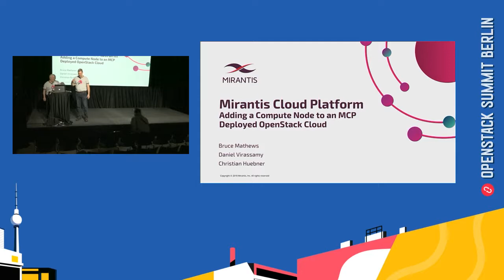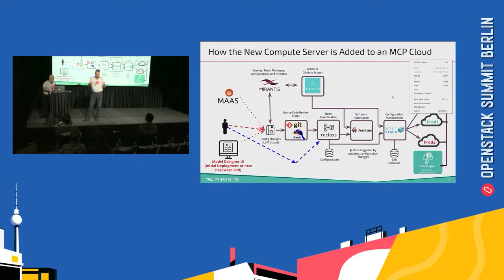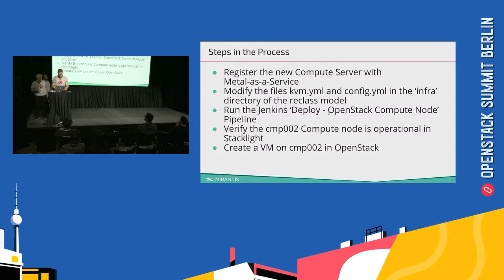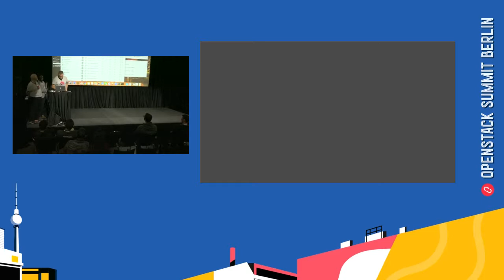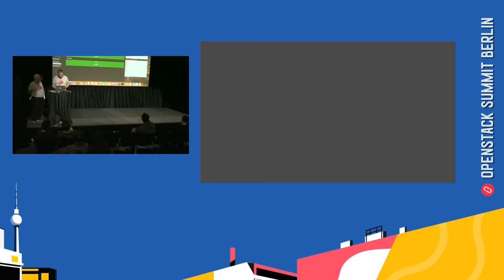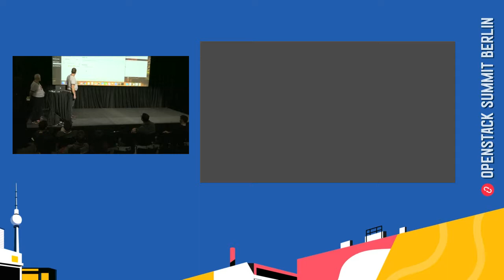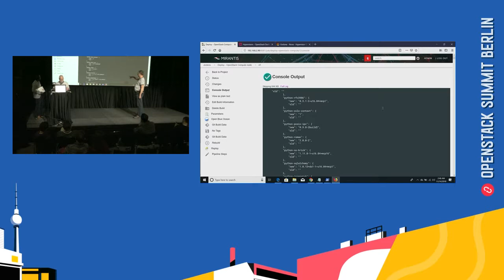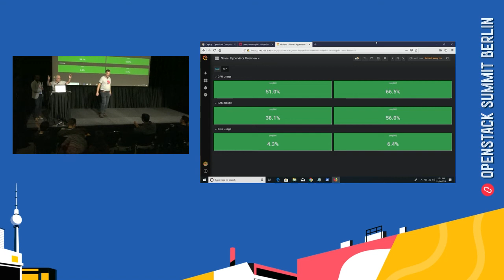Mirantis Demo Theater Session